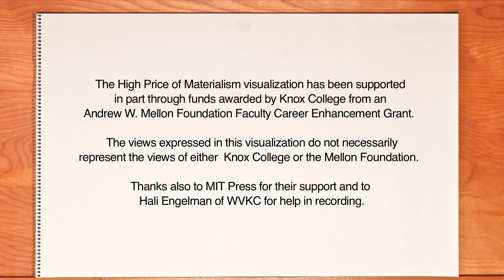Materialismus hat einen hohen Preis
Produced by New Dream

German translation: Dirk Henn
Voiceover: Dorothea Gädeke